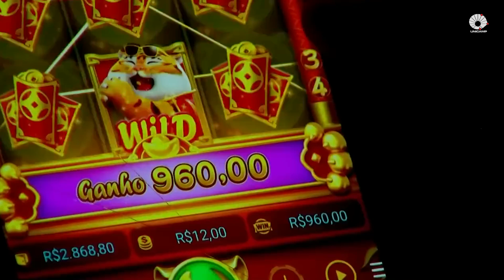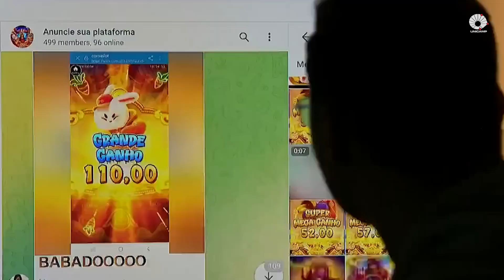Jogos eletrônicos de azar: regulamentar ou proibir?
O Ministério da Fazenda está analisando a liberação de jogos eletrônicos de azar no país, como o Fortune Tiger, conhecido como "jogo do tigrinho". Na prática, a legalização incluiria regras para o monitoramento de apostadores para evitar o jogo compulsivo e para garantir diretrizes de publicidade responsável. Os caça-níqueis eletrônicos são um mercado em ascensão no país, mas estão proibidos pela Lei das Contravenções Penais (Decreto-Lei nº 3.688) de 1941. Além da proposta de regulamentação, o Projeto de Lei (PL 2234/2022) da Câmara dos Deputados autoriza o funcionamento de bingos, cassinos e jogo do bicho. Para Luís Renato Vedovato, professor de direito e regulação do Programa de Pós-Graduação da Faculdade de Educação (FE) da Unicamp, caso a liberação ocorra, será fundamental atuar na responsabilização das empresas, incluindo as redes sociais que divulgam os jogos de azar. O docente da Unicamp alerta também para os riscos da lavagem de dinheiro com a liberação dos jogos de azar e sobretudo da atividade de cassinos.

Ficha técnica:
Produção e reportagem: Silvio Anunciação
Edição: Kleber Casabllanca
Edição de capa: Paulo Cavalheri
Apoio: Ronei Thezolin
Coordenação: Patrícia Lauretti